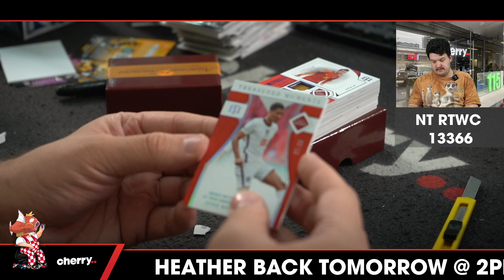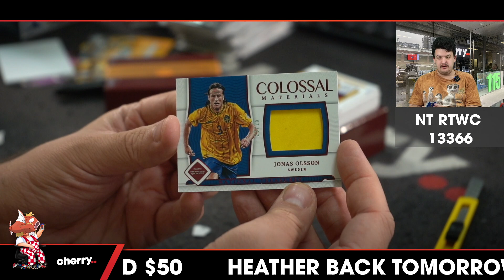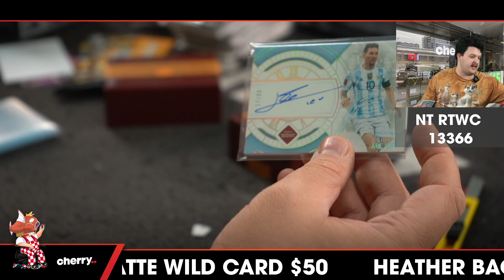2022 Panini National Treasures Road To World Cup Soccer (Giveaway France) 1-Box Break #13366